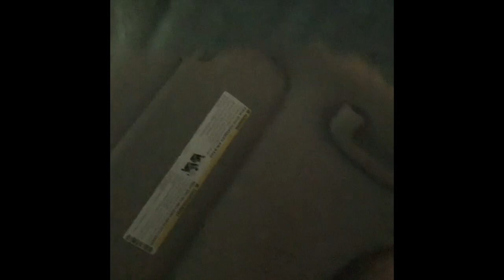Nateslife |The Proud Family | GOT MY REACTION TOOK DOWN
Snap: Stevie_JJ